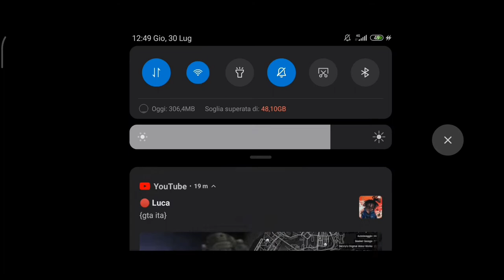Da 0 a 500 con Horus Bo *NO STOP*. Brawl Star ITA #10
nostop supercell brawlstarsita oggi video incredibile, mi dispiace se non sono riuscito a fare completamente no stop per vari problemi comunque vi chiedo di lasciare like, iscrivervi e attivare la campanellina. grazie